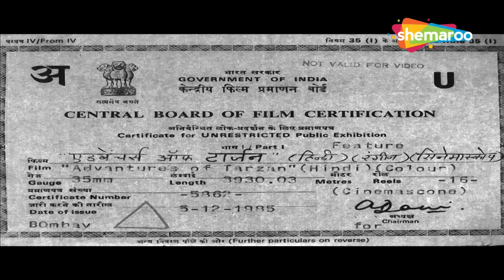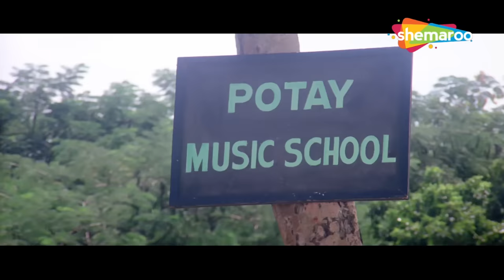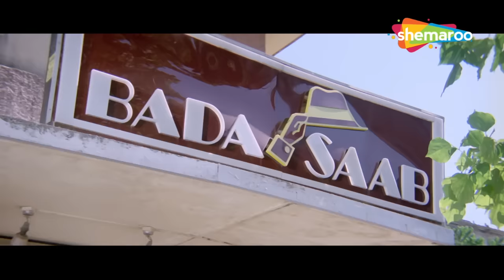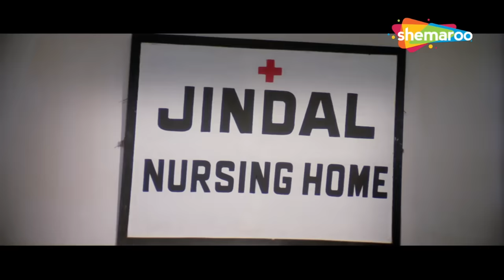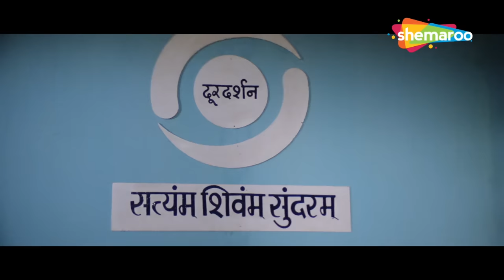जंगल का बेताज बादशाह: टार्ज़न | धमाकेदार बॉलीवुड एक्शन मूवी | हेमंत बिरजे | किमी काटकर | दिलीप ताहिल